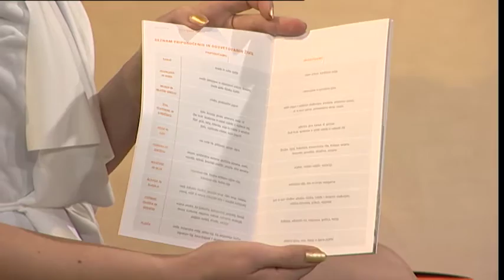Zakaj priporočamo razstrupljanje jeter in kako se ga lotiti? Stanka Ravnikar